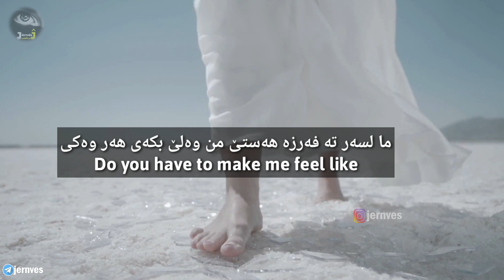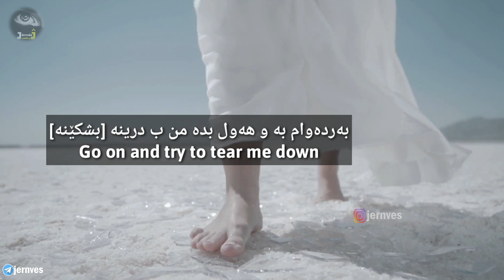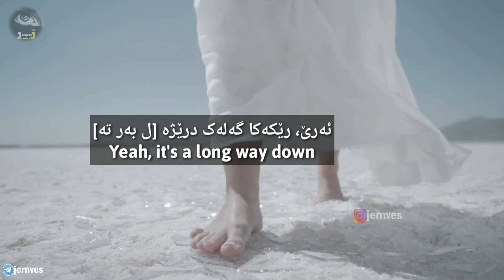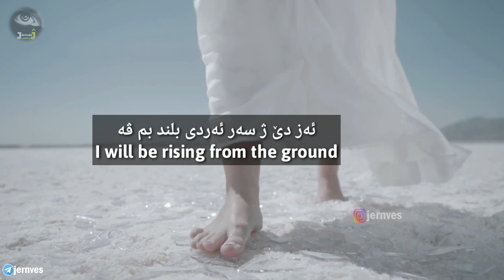Demi Lovato - Skyscraper ( Kurdish Subtitle + English Lyrics)